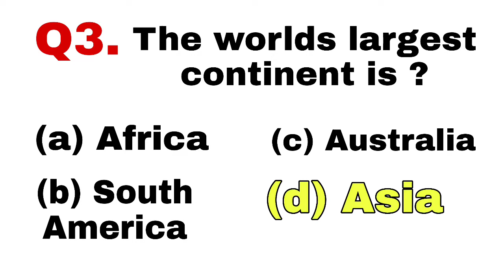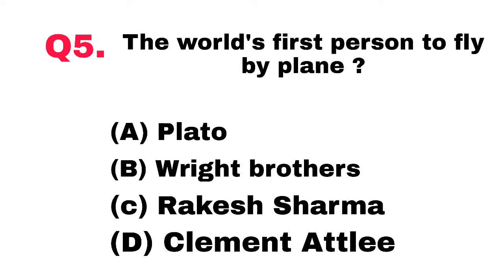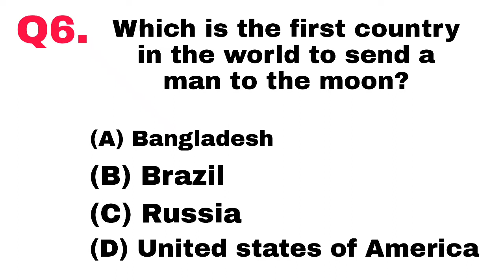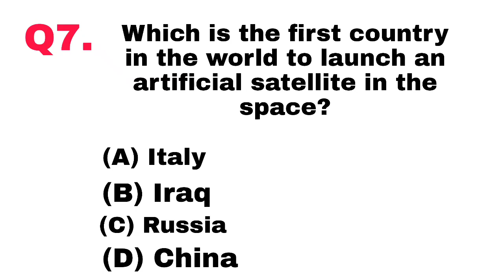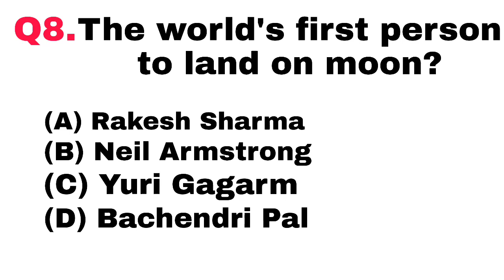8 world geography gk questions and answers in english | gk geography general knowledge questions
8 Geography General Knowledge Questions and Answers | 8 Important Geography Question and Answer for objective type questions (MCQs) for UPSC, Civil Services, SSC, Banking, UPPSC, RPSC, KPSC, KAS, MPSC, MPPSC etc.

1. How many oceans are there on Earth?
 2. How many continents are there on Earth?

3. The world's largest continent is?
 4. Which is the world's first university?
8. The world's first person to land on the moon?
7. The world's largest country is? 10 The world's largest dom?

5. Which is the first country in the world to launch an artificial satellite in space?

6. Who is the first person in the world to reach space? 7. Which is the first country in the world to send a man to the moon?